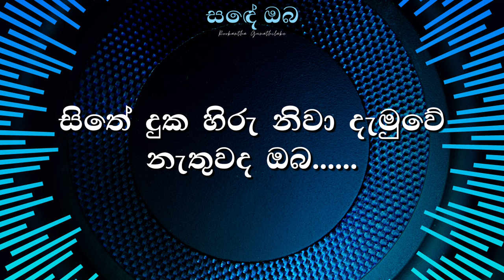Sande Oba Eida Me Yame Karaoke (without voice) සඳේ ඔබ ඇයිද මේ යාමේ| DM lyrics Lk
Sande Oba Eida Me Yame Karaoke (without voice) සඳේ ඔබ ඇයිද මේ යාමේ

ගායනය      : රූකාන්ත ගුණතිලක
සංගීතය      : රූකාන්ත ගුණතිලක
පද රචනය  : රූකාන්ත ගුණතිලක

  We do not hold any ownership or rights to these songs and their lyrics and compositions. We created this channel and playlist as a tribute to the original artists and the new version artists. Because we love these songs so much that we want to give you the opportunity to enjoy the songs of the artist you love in one place.